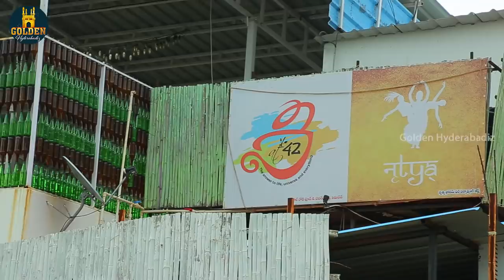BREAK UP | Abdul Razzak | Latest Comedy Videos | Hyderabadi Funny Videos | Golden Hyderabadiz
BREAK UP Latest Comedy Video, exclusively on Golden Hyderabadiz. BREAKUP Hyderabadi funny video ft. Actor Abdul Razzak, Thakur, Bob Christo, Pratibha Agrawal, Riaz Siddiqui & Kedar Subedar. Do share your views in the comments section below.

BREAK UP Cast & Crew Details:
Cast: Abdul Razzak, Thakur Honey Singh, Bob Christo, Pratibha Agrawal, Riaz Siddiqui & Kedar Subedar.
Social Media Executive (Promotions): Alveer
Content Head: Vaibhav
Cameraman: Ashish Daniel
Editor: Arun Kumar